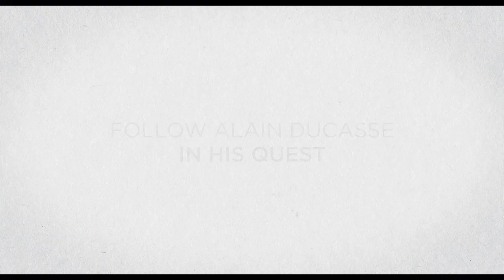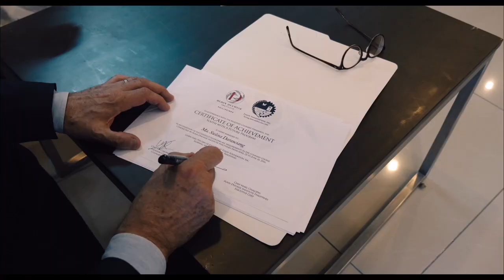The Quest of Alain Ducasse / La Quête d'Alain Ducasse (2017) - Trailer (English Subs)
Directed by : Gilles de Maistre
Produced by : Outside Films

What is the mission undertaken by Alain Ducasse, the boy from Les Landes in south-western France who is known today as one of the world's most famous chefs and cooking mentors. Could it be to find the essence of flavor? Or a humanistic and socially responsible approach to gastronomy? What can a man who seems to have everything still search for? With 23 restaurants around the world and 18 Michelin stars, Ducasse is constantly creating new locations that are in tune with our era, building schools, and pushing the boundaries of his profession toward new horizons. His curiosity is limitless. He tirelessly continues to travel the world, because to him, cuisine is an infinite universe. This man, a public figure who nonetheless guards his privacy closely, accepted to be filmed for almost two years, thus opening the door into his perpetually evolving world.